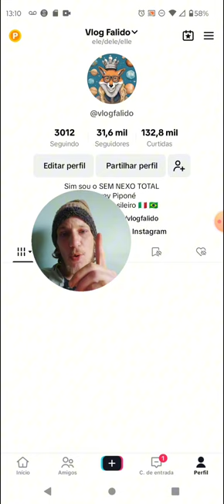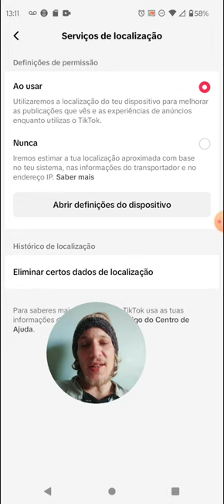Como ir para o For You do Tiktok (FY) 2024 | Thirrey Tutoriais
Olá, pessoal! Neste vídeo, eu vou mostrar como fazer uma configuração básica no TikTok para que seus vídeos e lives apareçam no For You Page (FY). Vou explicar passo a passo como ajustar as configurações de localização para aumentar suas chances de alcançar mais pessoas. Se você quer melhorar a visibilidade do seu conteúdo no TikTok, este tutorial é para você!
De forma Legitima!!